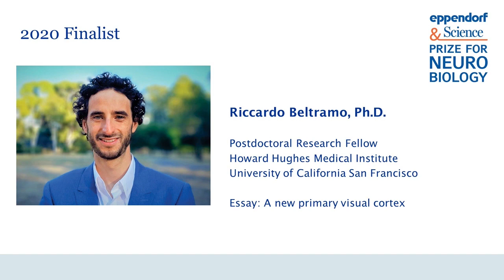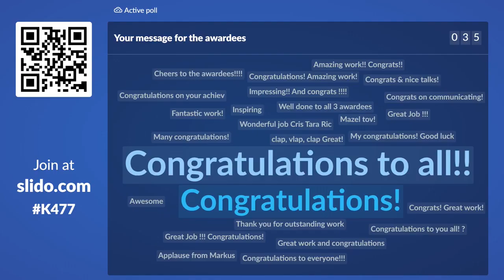Beltramo Riccardo - "A new primary visual cortex" - Eppendorf & Science Prize (2020)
Riccardo Beltramo received his undergraduate degree from the University of Turin and a Ph.D. from the Italian Institute of Technology. After his doctoral training, Beltramo joined the Howard Hughes Medical Institute at the University of California, San Diego and the University of California, San Francisco, where he is completing his postdoctoral work. He studies sensory perception in the mouse visual system, focusing on understanding how cortical and subcortical neural circuits process visual information to drive behavior.